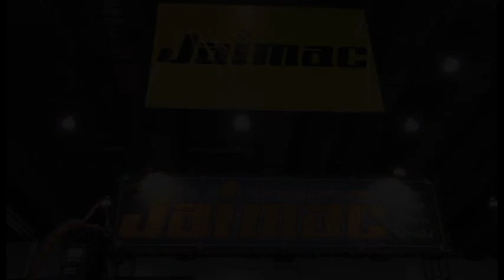Thai Machine Manufacturer Jaimac at Intermach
Thai machine manufacturer Jaimac talks to TTIM TV at Intermach 2011 about their range of machines and the Thai machine tool market.